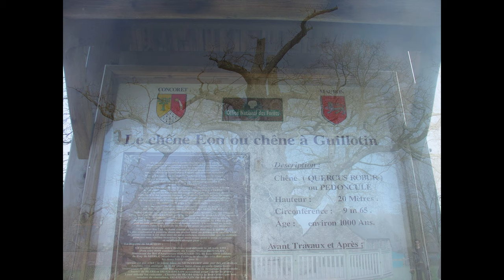randonnèes en bretagne sur la cote d èmeraude en diaporama photo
du mont saint michel au cap frehel en passant par dinand et la foret de broceliande